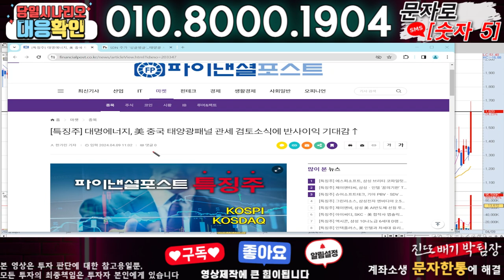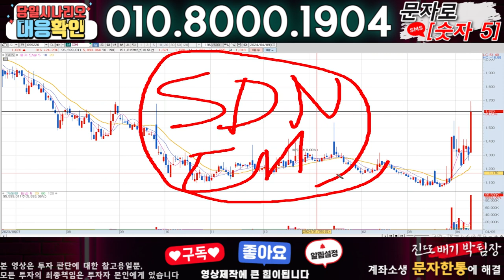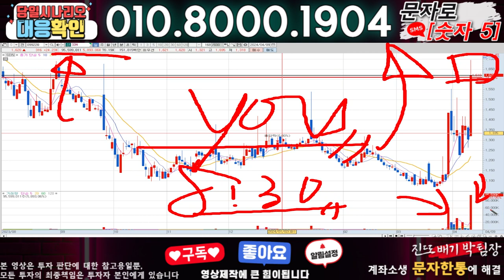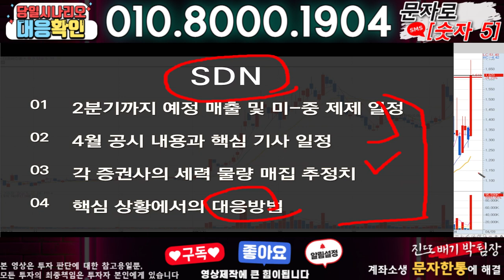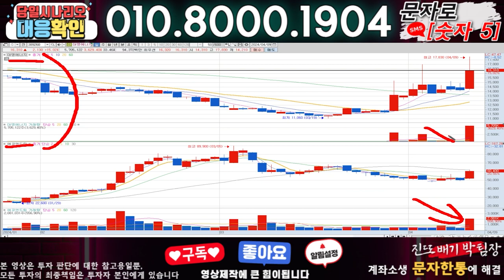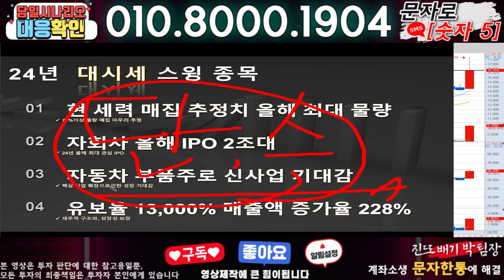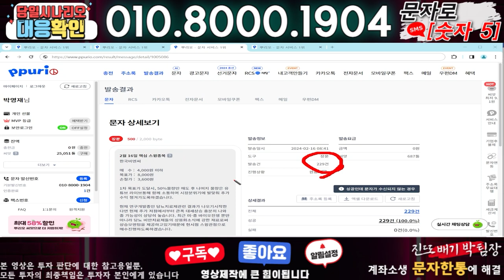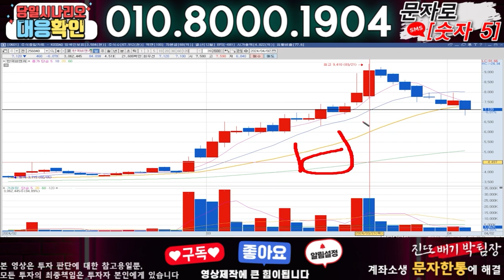SDN ) 3분전 기습속보-공식입장발표!! 무슨일인가?